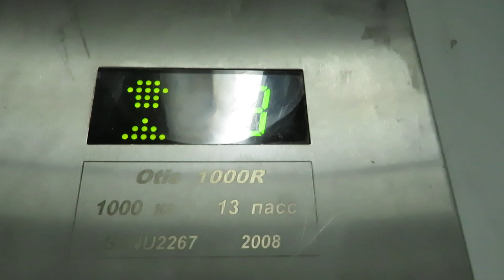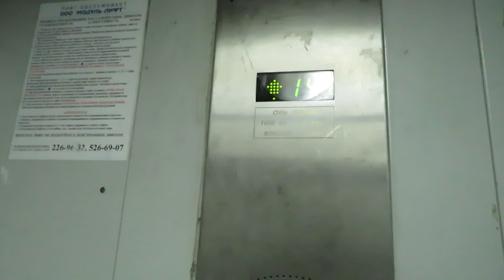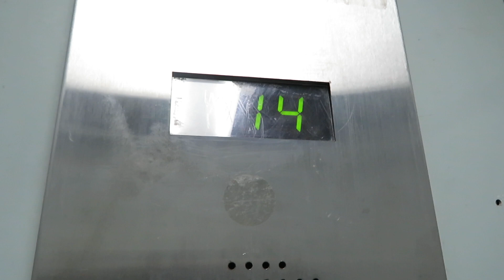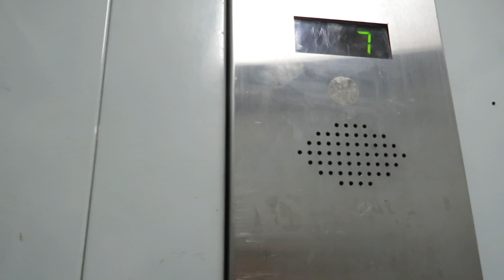Лифты OTIS 1000R (2008 Г.В) V=1 М/C, Грузоподъемность Q=400,630 КГ.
Адрес : Казань, Дружинная улица, 7 (Кировский)
Год постройки: 2009
Количество этажей: 16
Жилых помещений: 95